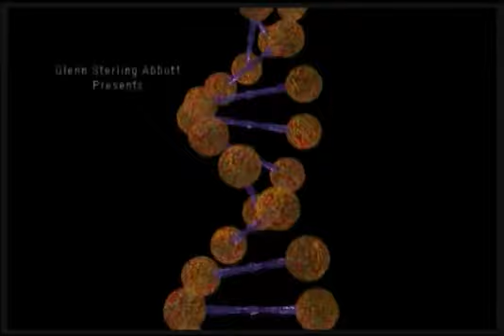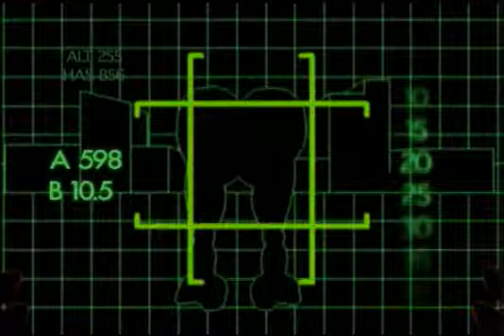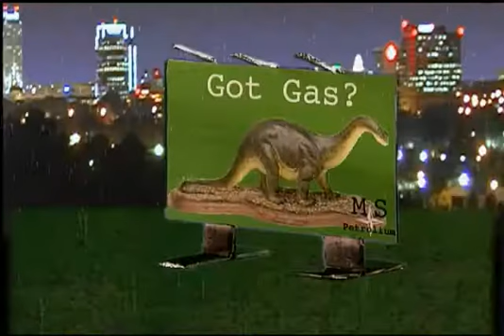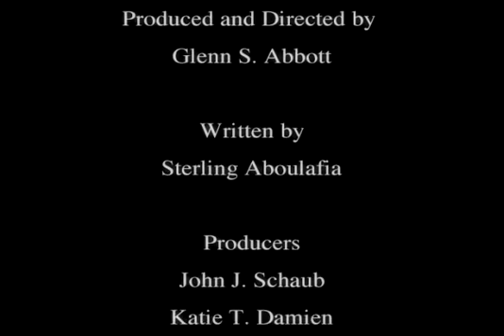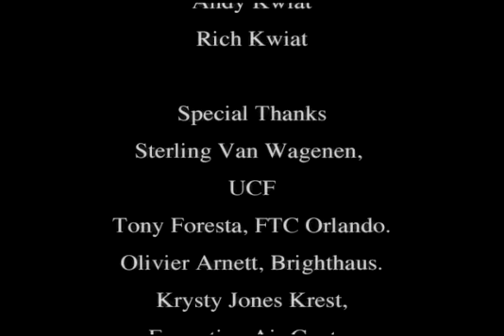Monstar redux2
Freak of Nature or Freak of Science